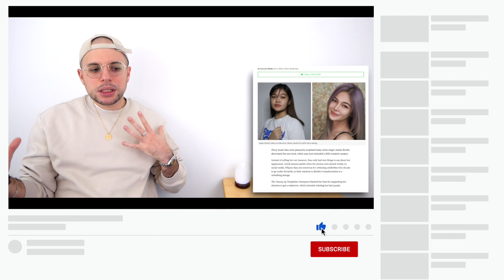Janine Berdin's NEW LOOK! 😳 | HONEST REACTION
📷 GEAR I USE 🎙:

✘ Panasonic Lumix G85 Camera:

✘ Rode NTG3B Microphone:

✘ AKG Pro Audio C214 Microphone:

✘ Shure SM58-LC Microphone:

✘ Rode VideoMicro Microphone:

✘ RME Babyface External Sound Card:

✘ 1st Mic Stand:

✘ 2nd Mic Stand:

📖 REACTION DEFINITION:

. re·ac·tion
   rēˈakSH(ə)n/
   noun